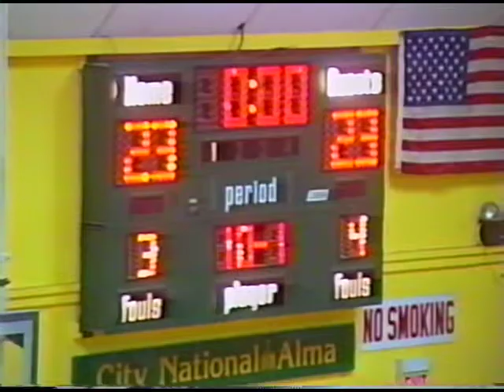2001 Alma vs Searcy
2001 Alma vs Searcy (Home)